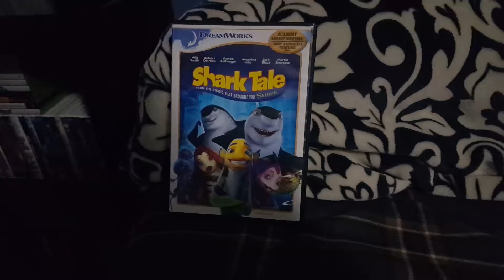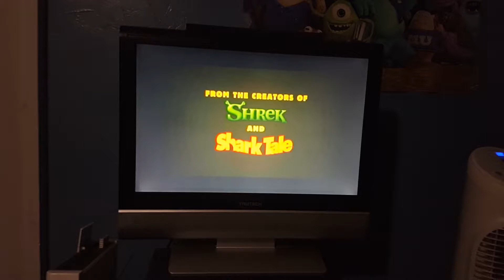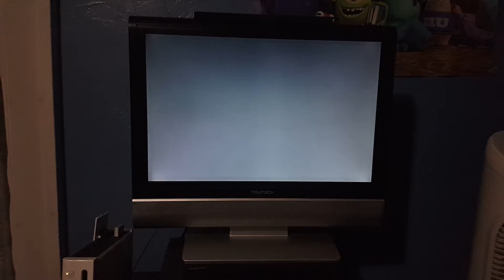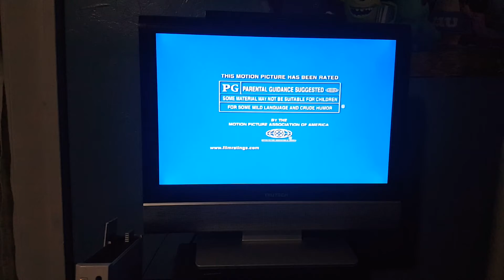Opening to Shark Tale 2005 Dvd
Here's the opening to the 2005 dvd of Shark Tale

1. DreamWorks Animation Logo
2. Madagascar Trailer
3. Wallace & Gromit Sneak Peek
4. Dvd Menu
5. Warning Screen
6. Rated PG MPAA Screen
7. DreamWorks Animation SKG Logo [ Shark Tale Variant ]